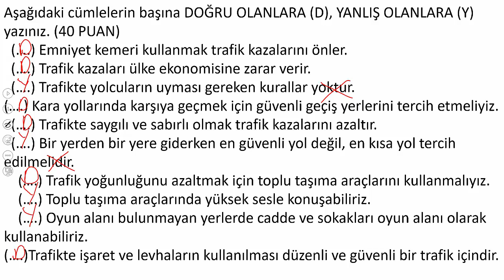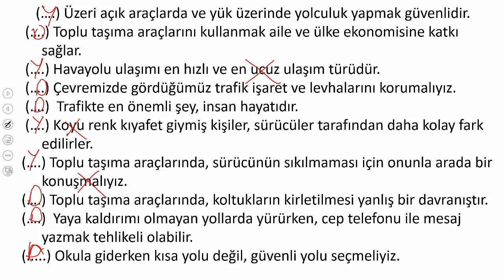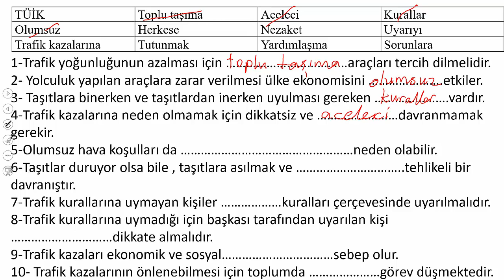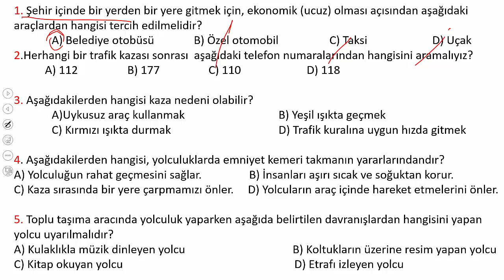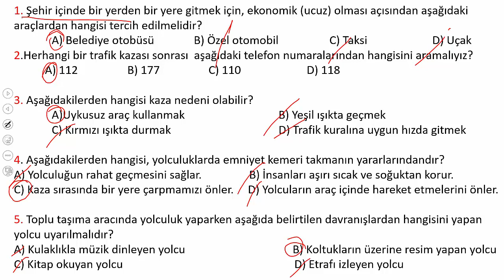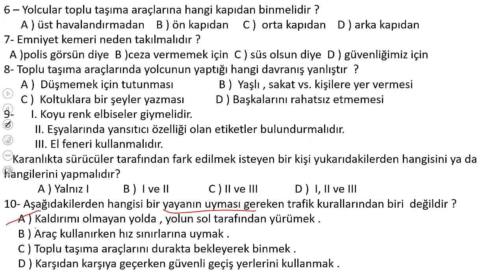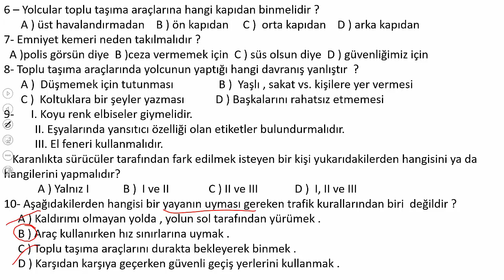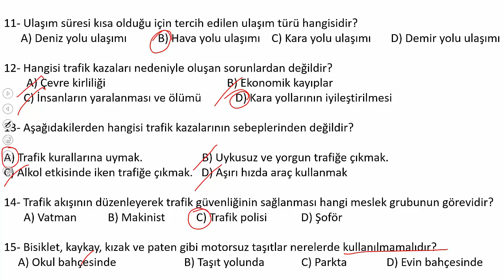4.SINIF TRAFİK VE İLKYARDIM 2.DÖNEM 1.YAZILI HAZIRLIK 1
KANALIMDA FEN VE MATEMATİK TÜM KONULARIN KONU ANLATIMI, SORU ÇÖZÜMÜ VE YAZILIYA HAZIRLIK ÇALIŞMALARINI İZLEYEBİLİRSİNİZ. #4.sınıf,